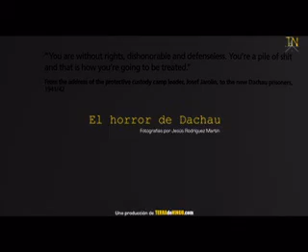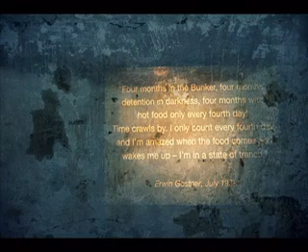El horror de Dachau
A no ser que seas de piedra lo primero que sientes cuando entras en un lugar como el memorial del campo de concentración de Dachau es sobrecogimiento. Una sensación de profundo respeto a los que vivieron este horror te empuja a hablar bajito, mantenerte en silencio y reflexionar sobre lo fácil que es nuestra vida actual. Intentas imaginar cómo sería ese sitio tan terrible diseñado para albergar a 6.000 personas y que a finales de la guerra superaba 30.000.

Las historias personales narradas en primera persona en la audio-guía te ponen los pelos de punta y te hacen entender el grado que alcanzaban las torturas y esclavización, llevándote por cada uno de los rincones del campo.

Por momentos es difícil aguantar alguna que otra lágrima. Un nudo en el estómago te acompaña.

La entrada del campo aún mostraba algunos vestigios de las vías de los trenes que transportaban a los judíos, arrancados de sus familias, al campo de concentración.

Las torres vigía, las vallas electrificadas, los alambres de espino no sólo conformaban una pared inexpugnable, era también una tortura psicológica. Muchos decidían acabar con su vida de la forma más rápida e indolora. Lanzarse a la franja de césped que separaba en campo de barracones de la valla electrificada. Con suerte en segundos los vigías de las torres te disparaban y acababan con todo.

La tristeza y la oscuridad te aplacan y te persiguen durante toda la visita. No sé si fue más duro ver el horno crematorio o la cámara de gas. En ese instante no podía sacarme de la cabeza una escena de la película la Lista de Schindler en la que decenas de mujeres desnudas creían estar a punto de morir asfixiadas en unas duchas comunes.

La zona museo te permite ver las fotos y caras de las personas que allí vivieron o murieron, sus nacionalidades, sus profesiones y cómo fueron torturados y explotados.

La prisión era otro de los rincones más sobrecogedores. En ella torturaban física y psicológicamente a quienes no cumplían sus absurdas normas. Sólo el hecho de fumar en un momento inapropiado te podía llevar 3 días a una estrecha celda.

Al salir de allí te haces otras preguntas. No paraba de pensar en el tabú que podría suponerle a la actual población de la ciudad hablar de este tema. Al fin y al cabo allí vivieron personas de los dos bandos, torturadores y torturados. No fue hace tanto, seguro que muchos abuelos de la zona podrían contar sus propias vivencias.

¿Habrá aprendido el mundo algo de esto? Está claro que no. Es increíble cómo volvemos a caer una y otra vez en los mismos errores. Las guerras estúpidas por un trozo de tierra, por hablar uno u otro idioma, o por creencias religiosas.

Podéis ver la exposición completa en TERRAdeNINGU.com